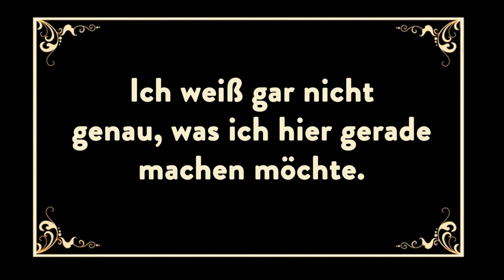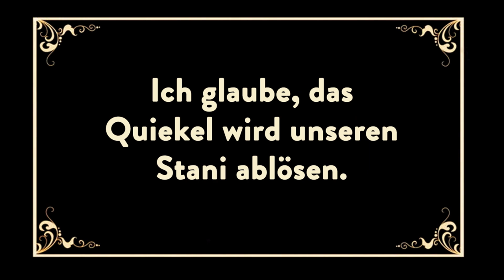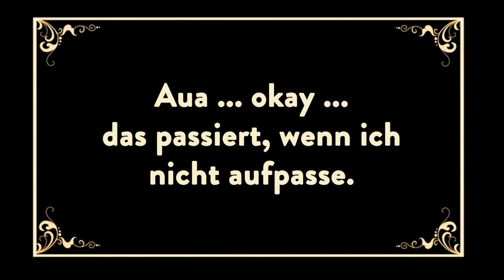nintendonnerstag Intro Stummfilm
Als kleines Leckerli ist hier einmal das auf Stummfilm getrimmte Intro für das Format nintendonnerstag auf dem SimonCWalter-Twitchkanal. (was derzeit gar nicht regelmäßig aktiv ist) Aber es ist ein schönes Filmchen - mit zugegeben einigen Insidern, aber ästhetisch ist es auch nett ;) Viel Spaß damit!

►Twitch _(da wurde dieser Stream originalerweise erstellt)_